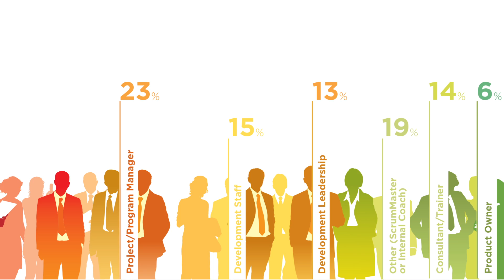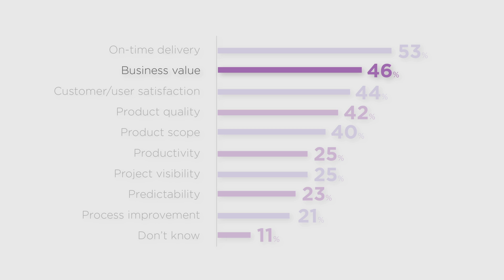11th Annual State of Agile Report | Top 3 Insights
VersionOne has surveyed thousands of professionals practicing agile, making the State of Agile Report the largest, longest running, most widely cited agile survey in the world. Here is a preview of some of the insights you’ll find in the 11th Annual State of Agile Report. Download the report at stateofagile.com